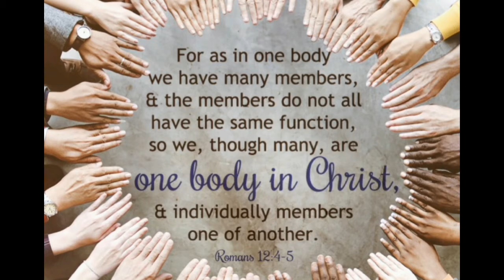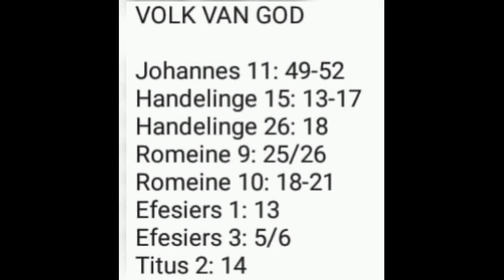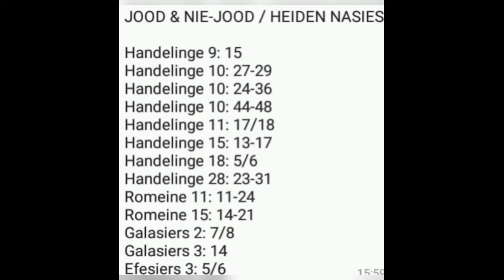Grondonteiening sonder vergoeding: Deel 1 - God se volk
HIERDIÉ LEERSTELLING BESTAAN UIT DRIE (3) GEDEELTES UIT.

Deel 1: Grondonteiening sonder vergoeding - God se volk
Deel 2: Grondonteiening sonder vergoeding – Grond en eiendom
Deel 3: Grondonteiening sonder vergoeding – Mag jy moord pleeg?

Dit is lank, maar maak genoeg tyd en spasie vir jouself om daarna te luister. Na hierdié leerstellings sal jy presies weet wat God in Suid Afrika gaan doen. Jy sal ook 100 % weet wat God van jou verwag – veral as jy jouself n “christen” noem. Mag die Here elke hart ontvanklik maak. Mag Hy elke hart oortuig deur die Krag van die Heilige Gees. Mag Hy deur alles en almal verheerlik word. Mag Sy perfekte wil geskied. Amen

Vriendelike groete en seen
Coert Jordaan

VANDAG BESPREEK ONS

DEEL 1:

GRONDONTEIENING SONDER VERGOEDING – GOD SE VOLK